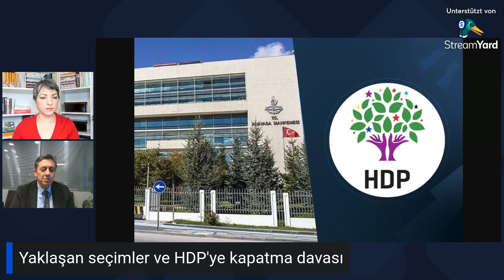Kapatma davası ve ittifakları HDP Eş Genel Başkan Yardımcısı M. Rüştü Tiryaki değerlendirdi.